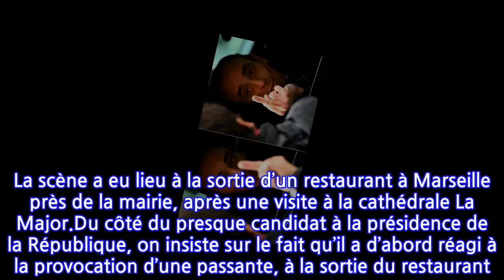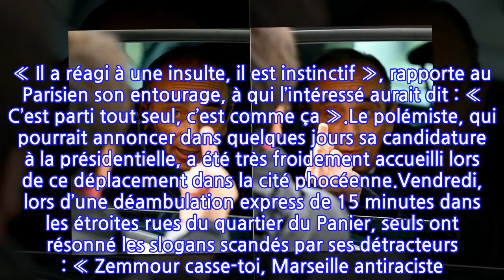Eric Zemmour quitte Marseille sur un échange de doigts d’honneur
Pris sur le vif. Éric Zemmour a répondu par le même geste à une passante qui lui faisait un doigt d’honneur alors que le polémiste d’extrême terminait un déplacement chahuté à Marseille, ce samedi.Une femme s’est approchée de la voiture du polémiste, qui a accepté de baisser sa vitre. Elle lui a fait un doigt d’honneur, avant qu’Éric Zemmour n’en fasse un à son tour en affirmant « et bien profond », pendant que sa conseillère Sarah Knafo riait, a rapporté le photographe. La scène a eu lieu à la sortie d’un restaurant à Marseille près de la mairie, après une visite à la cathédrale La Major.Du côté du presque candidat à la présidence de la République, on insiste sur le fait qu’il a d’abord réagi à la provocation d’une passante, à la sortie du restaurant. « Il a réagi à une insulte, il est instinctif », rapporte au Parisien son entourage, à qui l’intéressé aurait dit : « C’est parti tout seul, c’est comme ça ».Le polémiste, qui pourrait annoncer dans quelques jours sa candidature à la présidentielle, a été très froidement accueilli lors de ce déplacement dans la cité phocéenne.Vendredi, lors d’une déambulation express de 15 minutes dans les étroites rues du quartier du Panier, seuls ont résonné les slogans scandés par ses détracteurs : « Zemmour casse-toi, Marseille antiraciste ! » « Ce n’est pas des Marseillais, c’est des militants », a répondu l’intéressé.Vendredi matin, à bord du TGV en direction de Marseille, Éric Zemmour était descendu du train à Aix-en-Provence au lieu de la cité phocéenne, pour s’éviter les huées de comités d’accueil hostiles en gare Saint-Charles, où une grappe de militants scandait « pas de fachos dans nos quartiers, pas de quartier pour les fachos ! »